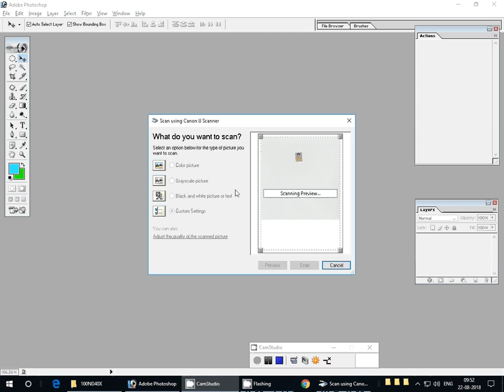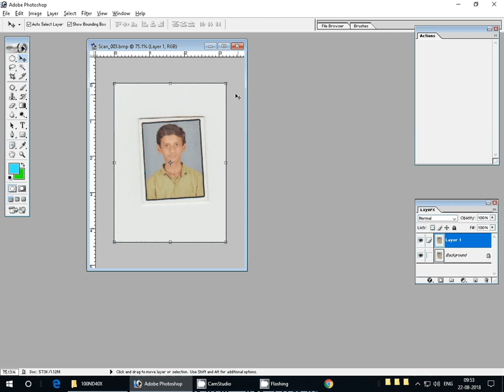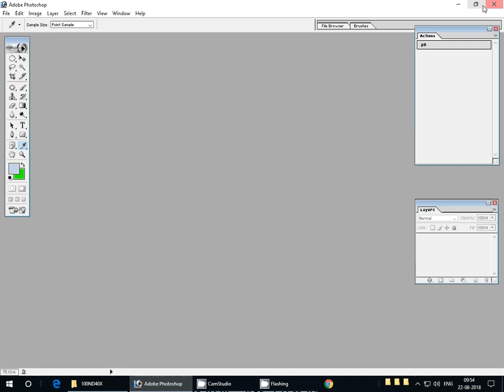How to Create Passport size Photo as in Studio (One Click),